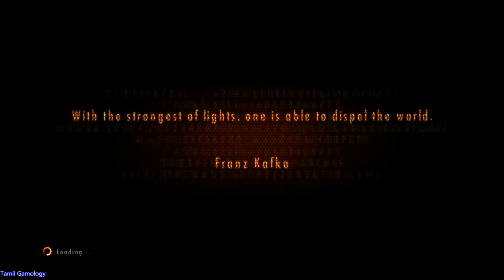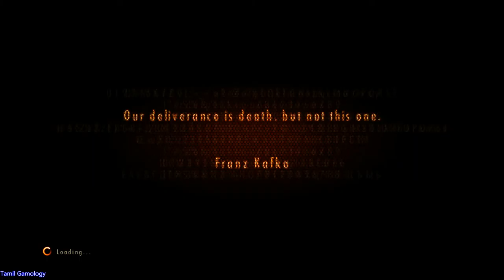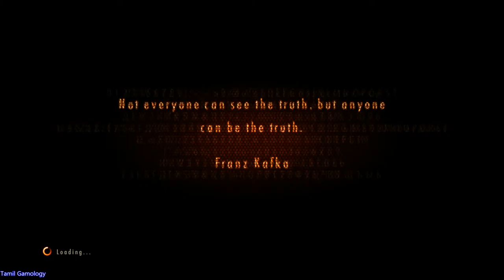Resident Evil Revelations 2 mod gameplay pc final part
Resident Evil Revelations 2 mod gameplay final part
RE series
Tamil Gamology